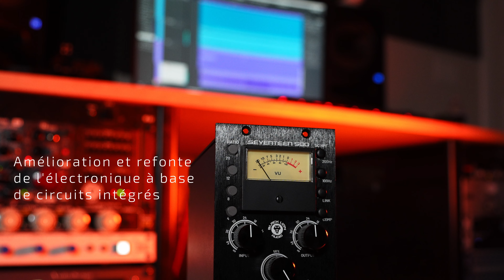Black Lion Audio Seventeen 500 (French)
• Version série 500 de la variante de Black Lion Audio du compresseur/limiteur FET 76 classique.
 • Amélioration et refonte de l'électronique à base de circuits intégrés.
 • Découplage de puissance propriétaire pour un bruit de fond très bas.
 • Utilise des condensateurs de signal Nichicon de haute qualité.
 • Sidechain réglable en fréquence
 • Le bouton de mixage Wet/Dry permet une compression parallèle qui n'est pas disponible sur les unités rackmount vintage.
 • Fonction de liaison stéréo